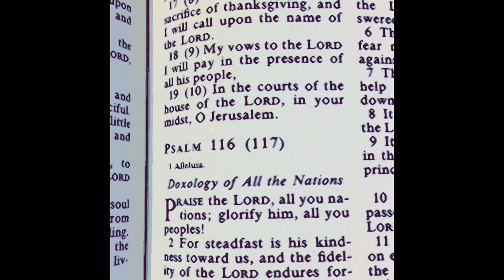Psalm 116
Doxology of All the Nations